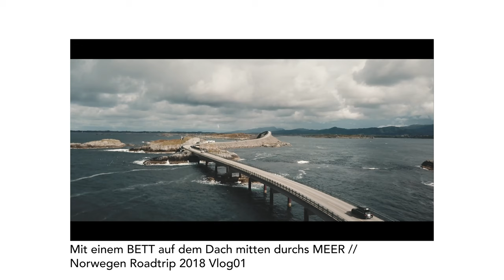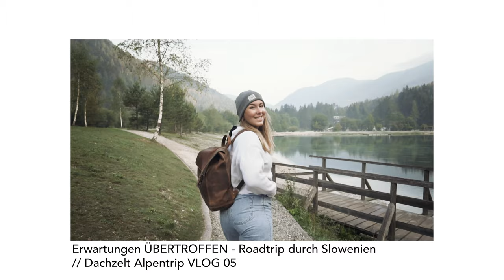Warum es KEINE VIDEOS mehr von MARIO FRIGGE geben wird!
Zeit für ein neues Kapitel!

Unsere Kameraausrüstung
*Objektiv (cinematische Aufnahmen)
*Objektiv (Vlogging)
*CPL Filter
*ND-Filter Set

*Weitere Ausrüstung:

Kostet euch keinen Cent extra darüber zu kaufen, aber ich erhalte eine kleine Provision. Danke!

Das Video ist mit meinem FREEDOM-LUT in Premiere Pro gegradet. Dieses findet ihr in meinem Shop

Wenn du dich über diesen Link  anmeldest, bekommst du 2 Monate gratis. Es kostet das gleiche! :)